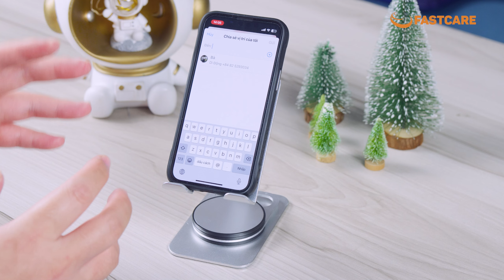Làm gì khi iPhone bị mất, cách tìm lại iPhone nhanh chóng!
Địa chỉ:
CN 1: 591-593 Lê Hồng Phong, P.10, Q.10, TP.HCM
CN 2: 254 Hoàng Văn Thụ, P.4, Q.Tân Bình, TP.HCM
CN 3: 303 XVNT, P.24, Q. Bình Thạnh, TP.HCM
CN 4: 182 Khánh Hội, P.6, Q. 4, TP.HCM
CN 5: 395 Quang Trung, P.10, Q. Gò Vấp, TP.HCM
CN 6: 380 Võ Văn Ngân, P. Bình Thọ, TP.Thủ Đức
CN 7: 158 Nguyễn Thị Thập, P. Bình Thuận, Quận 7
CN 8: 628 Âu Cơ, Phường 10, Q. Tân Bình, TPHCM
CN 9: 734 Hậu Giang, Phường 12, Q.6, TPHCM
☎ HOTLINE: 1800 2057 (miễn phí)